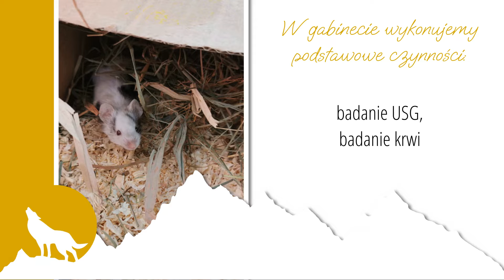Weterynaria bydła i zwierząt domowych Anna Monkiewicz Łukasz Bieńkiewicz Nowy Dwór Gdański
WeterynariaBydła i zwierząt domowych to nasza specjalność. Gabinet weterynaryjny znajduje się w Nowym Dworze Gdańskim, a właścicielami działalności są Anna Monkiewicz i Łukasz Bieńkiewicz. Zapewniamy opiekę medyczną zwierzętom w każdym wieku. Przyjmujemy na miejscu oraz dojeżdżamy do pacjentów.

Zajmujemy się diagnostyką i leczeniem zwierząt, a także wykonujemy takie usługi jak czipowanie, usuwanie kamienia nazębnego, szczepienie, badania USG i nie tylko, a także przeprowadzamy zabiegi chirurgiczne pod narkozą. Zajmujemy się także profilaktyką zwierząt oraz udzielamy porad odnośnie prawidłowej pielęgnacji czy karmienia.

Leczymy psy, koty, konie, krowy, drób, świnie i nie tylko.

Zapraszamy do odwiedzenia gabinetu weterynaryjnego w Nowym Dworze Gdańskim.